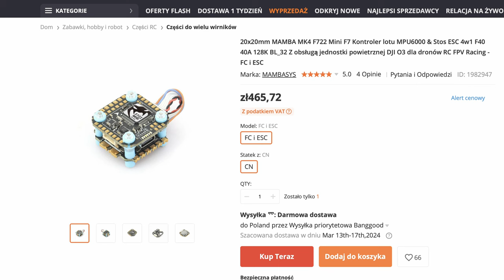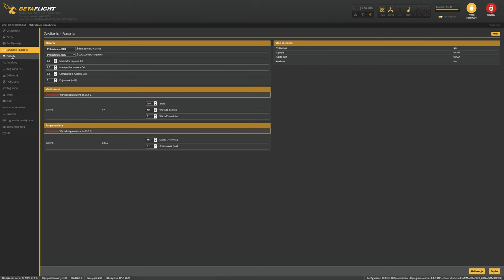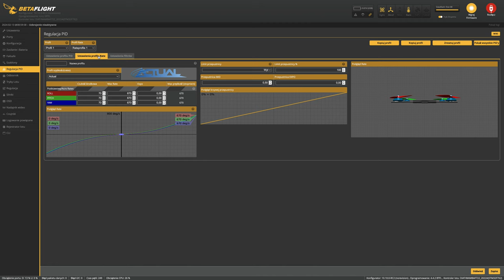Quadmula Siren F3 Split - SUB 250 G, freestyle w mieście na legalu - mały demon😈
🕑 TIMESTAMPS:

0:00 Intro
0:40 Elementy i rama
2:13 Lot pierwszy: Tattu R-Line 4S 550 mAh
6:51 Lot drugi: Tattu R-Line 6S 550 mAh
12:13 Lot trzeci: Tattu R-Line 6S 550 mAh
16:18 Podsumowanie
17:30 Betaflight